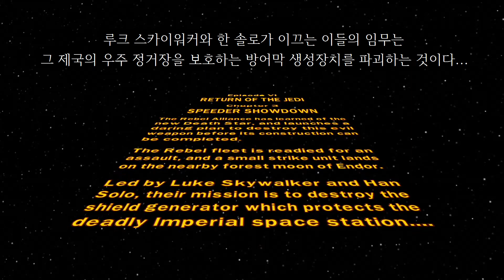레고 스타워즈 스토리 모드 에피소드 6-3 Speeder Showdown Lego Star Wars Ep 6-3 Xbox 360